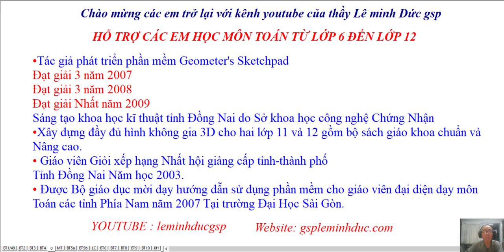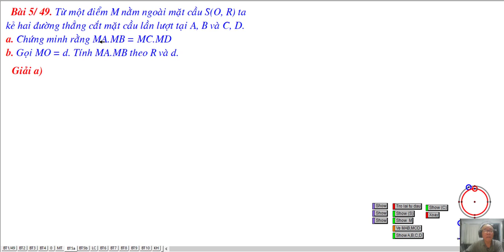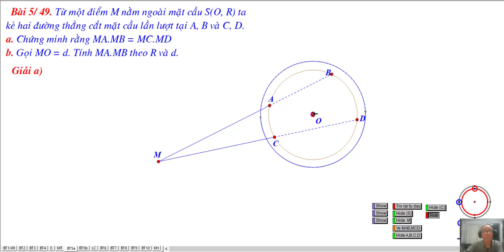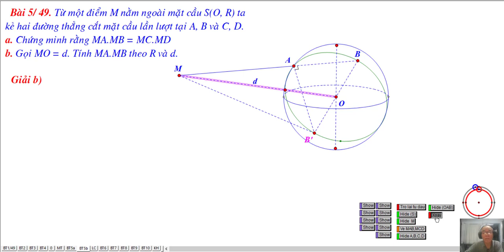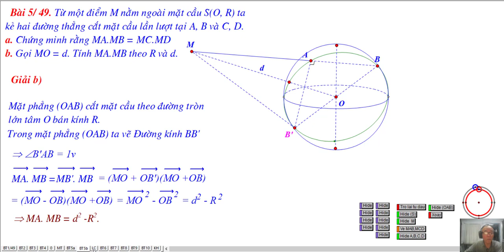TOÁN HỌC LỚP 12 CƠ BẢN - BÀI TÂP 5/49 - VỀ MẶT CẦU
Chương II. Mặt Trụ, Mặt Nón, Mặt Cầu
Bài 2. Mặt Cầu. Bài Tập 5 Trang 49
❖▬▬▬▬▬▬▬▬▬▬ஜ۩۞۩ஜ▬▬▬▬▬▬▬▬▬▬❖

4. Địa chỉ giảng dạy: 183/38 đường 28, P.06, Q.Gò Vấp, TP.HCM

❖▬▬▬▬▬▬▬▬▬▬ஜ۩۞۩ஜ▬▬▬▬▬▬▬▬▬▬❖
Thẻ tags: